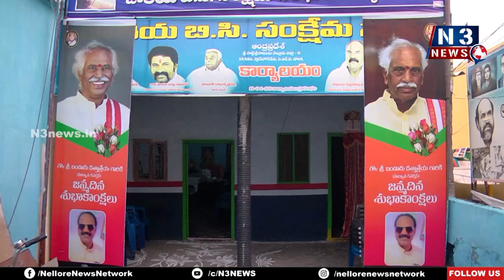ఘ‌నంగా హ‌ర్యానా గ‌వ‌ర్న‌ర్ జ‌న్మ‌దిన వేడుక‌లు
- సీఆర్పీ డొంక‌లో పేద‌ల‌కు చీర‌లు..అంగ‌న్‌వాడీ కేంద్రానికి చాప‌లు పంపిణీ
- జిల్లా బీసీ సంఘం అధ్య‌క్షులు స‌మాధి ఆధ్వ‌ర్యంలో కేక్ క‌టింగ్